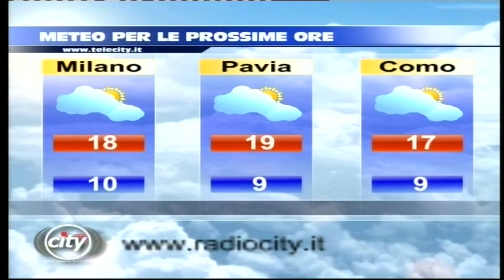TG AL 060519 H1230 B